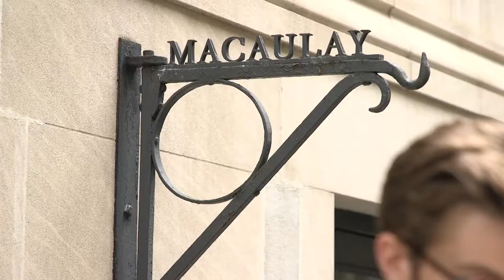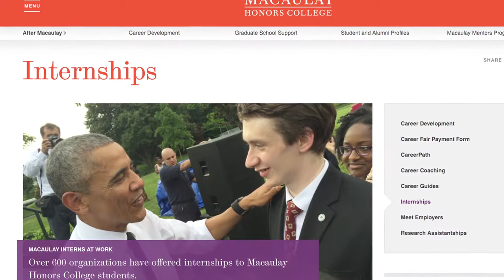Why Adam Hobbins Chose Macaulay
Adam Hobbins, from Rochester, New York, explains why Macaulay was the right choice for him.